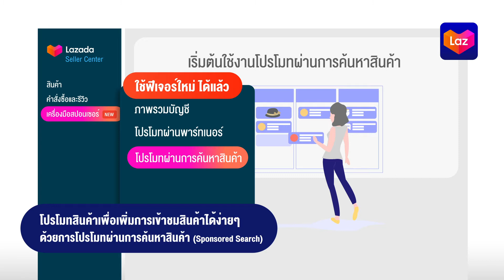Sponsored Search: เครื่องมือนี้ทำงานอย่างไร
ร้านค้าสามารถเรียนรู้เพิ่มเติมเกี่ยวกับ Lazada Sponsored Search กันได้เลย !